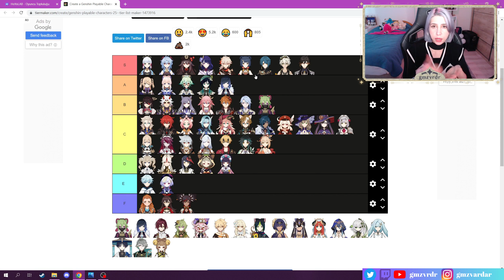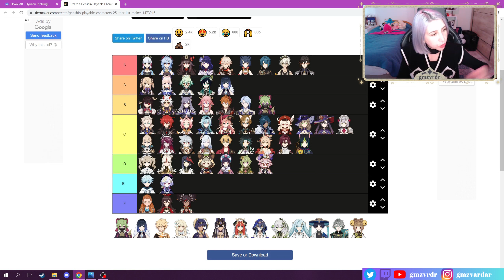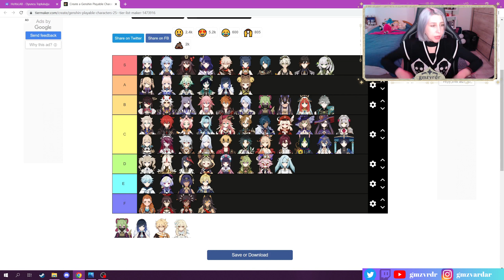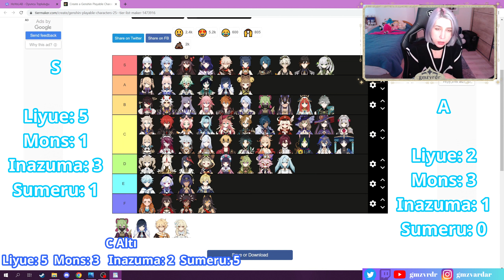Liyue Karakterleri Kırık Mı? Bir Tier List Videosu - GENSHIN IMPACT TÜRKÇE REHBER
Benim için Nilou bebişim SSS tier.